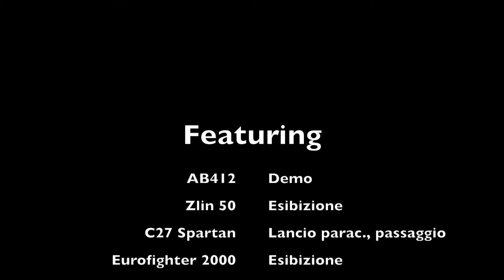Air Show 2017 Tirrenia (Pisa)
Ricordo di una giornata tra grandi amici